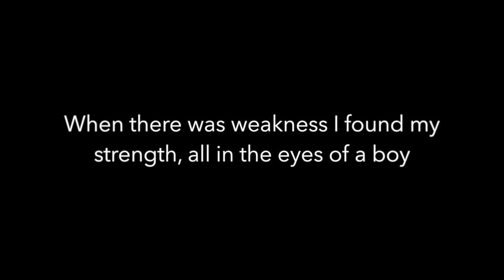Liam is 8 months old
This video is about Liam is 8 months old